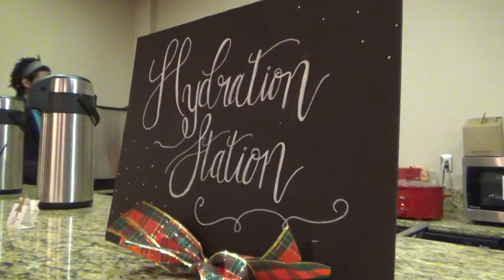CASEY NEISTAT AT BRIAN'S JOB?! | VLOG #163 | Dec 7-8 | 2016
I Try Not to Fan-Girl (Casey came to Brian's job at CNN in Atlanta), We Head to a FANTABULOUS Christmas Party (pasta GALORE) & Something Fell on Top of Elle Belle (she's okay, but it freaked me out!), this is Vlog #163!

QoftheDay: What is your favorite type of block? I know, random.

Here's Some More WICKED AWESOME Randomness!

The Social Stuffs!
Snappity Snap Me on Muh Snapchat: caraleighty
Enjoy My Musical-Craziness on Musical.ly: mrs_leighty

Ending Credit Song: "Not that Far Away" by Dogless Planet

My Camera:
• Sony CX440
(there are several options online)

Camera I just bought, and haven't used yet:
• Canon G7x

FYI - I do get a small kickback from you clicking on said-link.